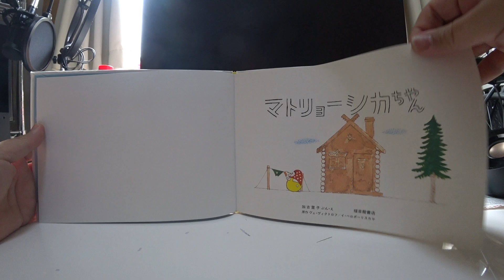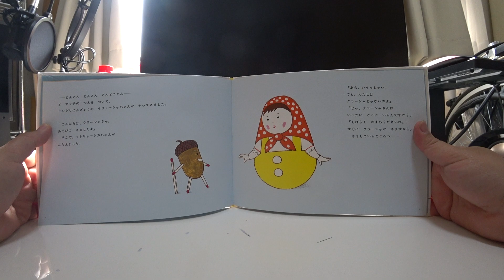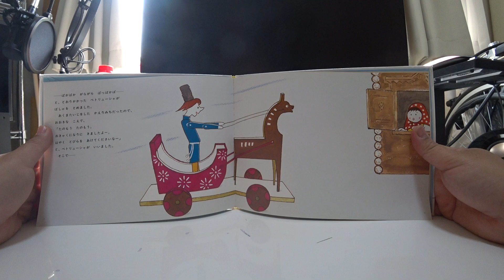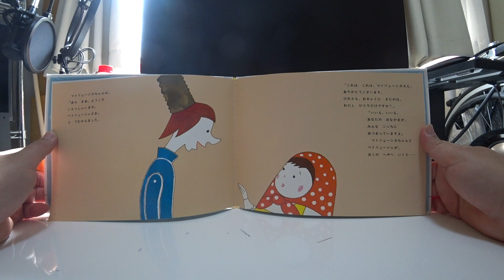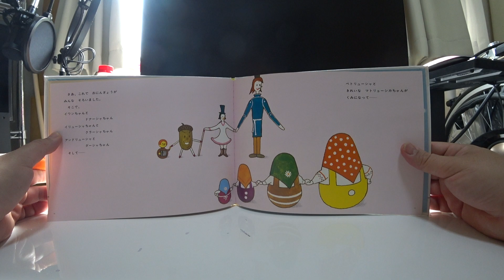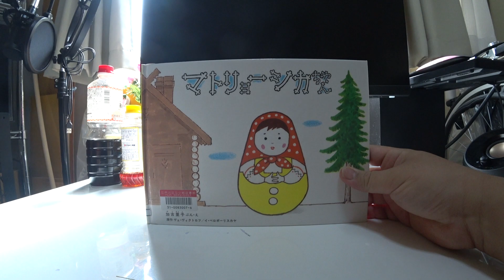マトリョーシカちゃん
よんであげるなら３さいから
じぶんでよむならしょうがっこうしょきゅうむき

おにんぎょうの　マトリョーシカちゃんは、
まどから　そとを　みていました。

さみしくなった　マトリョーシカちゃんは、
「そうだ、おきゃくさんを　よぶことに　しましょう」と、
いいことを　おもいつきました。
そこでーーー

みちを　とおる　みなさん。
どうか　わたしの　ところへ
あそびに　きてください。
ドナーシャも　クラーシャも
ダーシャも　まっています。
マトリョーシカ」
と　かみに　かいて、うちの　そとに
はりだしておきました。

まもなくーーー

ーーーぶからんら　ぶからんら　ぶかぶからんらーーー
と　てふうきんを　ならして、
ユラユラにんぎょうの　イワンちゃんが　やってきました。

「こんにちは、ドナーシャさん。あそびに　きましたよ」
そこで、マトリョーシカちゃんが　いいました。

「まあ、いらっしゃい。
でも、わたしは　ドナーシャじゃないわ」
「じゃ、ドナーシャさんは　どこに　いるんですか？」
「ちょっと　まっててね。
いますぐ　トナーシャに　あえますわ」
そういっているところへーーー

ーーーとんとん　とんとん　とんとことんーーー
と　マッチの　つえを　ついて、
ドングリにんぎょうの　イリューシャちゃんが　やってきました。

「こんにちは、クラーシャさん。
あそびに　きましたよ」
そこで、マトリョーシカちゃんが
こたえました。

「あら、いらっしゃい。
でも、わたしは
クラーシャじゃないのよ」
「じゃ、クラーシャさんは
いったい　どこに　いるんですか？」
「しばらく　おまちくださいね。
すぐに　クラーシャが　きますから」
そうしているところへーーー

ーーーとっとこ　とっとこ　とっとこーーー
と　やぎに　のって、おしゃれにんぎょうの
アンドリューシャが　やってきました。

「こんにちは、ダーシャさん」
こたえました。

「まあ、ようこそ　いらっしゃい。
でも、わたしは　ダーシャじゃ
ありませんわ」
「じゃ、ダーシャさんは
どこに　いるんですか？」

「はい　はい、
すぐに　ダーシャが
あらわれますから、
まってくださいね」

そうこうしているところへーーー

ーーーぱかぱか　がらがら　ぱっぱかぱーーー
と、とおりかかった　ペトリューシャが
ばしゃを　とめました。
あくまたいじをした　かえりみちだったので、
おおきな　こえで、
「たのもう　たのもう。
おきゃくになりに　きましたよー。
はやく　とびらを　あけてくださいなー」
と、ペトリューシャが　いいました。
そこでーーー

マトリョーシカちゃんは、
「あら　まあ、ようこそ
いらっしゃいませ。
ペトリューシャさま」
と　でむかえました。

「これは　これは、マトリョーシカさん。
ありがとうございます。
けれども、おきゃくに　きたのは、
わたし　ひとりだけですか？」
「いいえ、いいえ。
あなたの　おなかまが、
みんな　こっちに
あつまっていますよ」
マトリョーシカちゃんと
ペトリューシャが、
おくの　へやへ　いくとーーー

そこで　まっていた
にんぎょうたちが、
いいました。
「なんだい、
きみの　ところには、
ドナーシャも
クラーシャも
ダーシャも
いないじゃないか」
「マトリョーシカさん
おもてに　かいてあることは、
うそなんだね」

おこる　みんなを　とめて、
いいました。
「いいえ、わたしは
みなさんを　だましたり
しませんよ。なぜなら、
ほら　このとおり」
そういってーーー

マトリョーシカにんぎょうの
うえのほうを　ひらくと、
なかから　みんなのまえに
ダーシャちゃんが
でてきました。

ダーシャちゃんは、
にこにこしていて
とても　きれいです。

みんなは　すぐに
なかよしになって、
おどりたくなりました。
ところが、
おどろいたことにーーー

その　ダーシャにんぎょうの　うえが
ぽっかり　はずれて、
そこから　ちょっと　ちいさい
クラーシャちゃんが
あらわれました。

かわいい　クラーシャちゃんは、
「おまちどおさまでした。どうか　わたしも
おどりの　なかまに　いれてくださいな」
と　いいました。
みんなは　てを　たたいて　よろこびました。

すると、また　おどろいたことにーーー

クラーシャにんぎょうの　なかから、
ちいさな　ドナーシャちゃんが
とびだしてきて　いいました。
「みなさん、おそくなって　ごめんなさい。
わたしに　にあう　ちいさなかたは、
いらっしゃるかしら」

それを　きくと、
イワンにんぎょうが
「ぼくが　おあいてしますよ。
さあ、はやく　こっちへ
いらっしゃい」
と　いいました。

さあ、これで　おにんぎょうが
みんな　そろいました。
そこで、
イワンちゃんと　ドナーシャちゃん
イリューシャちゃんと
クラーシャちゃん
アンドリューシャと
ダーシャちゃん
そしてーーー

ペトリューシャと
きれいな　マトリョーシカちゃんが
くみになってーーー

ーーーずんたか　ずんたかーーーおどったり、
ーーーつんたら　つんたらーーーうたったり、
ーーーぺちゃくちゃ　ぺちゃくちゃーーーおしゃべりして
みんなで　たのしく　すごしましたとさ。

　　　　　　　　　　　　　　　　　　　　　おしまい。

１９８４ねん１２がつ１にち　げっかん「こどものとも」はっこう

ヴェ・ヴィクトロフ/イ・ベロポーリスカヤ